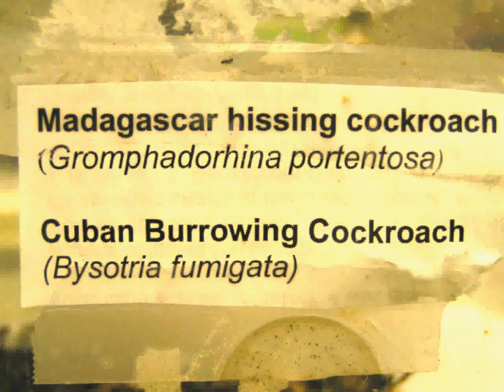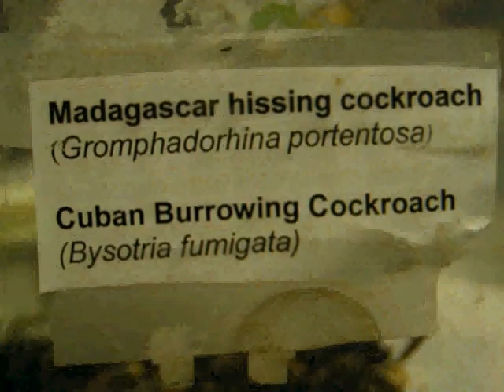My cockraoches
I have five cockroaches as my pet in Silwood, five Cuban burrowing cockroaches (Byrsotria fumigate) and one Madagascar hissing cockroach (Gromphadorhina portentosa). In this clip one of the Cuban roaches has moulted and is pretty white. awesome...isn't it?